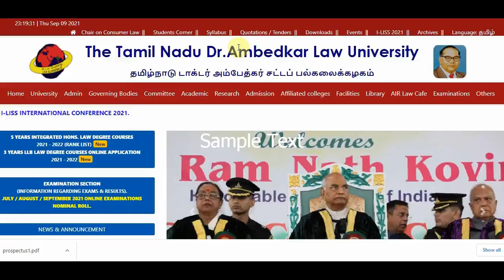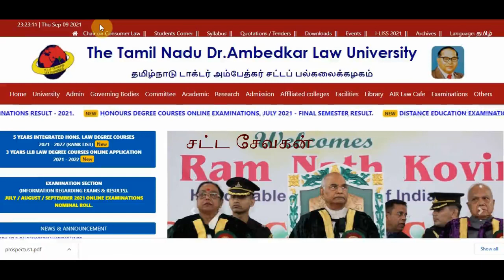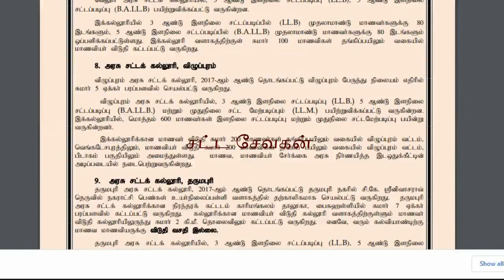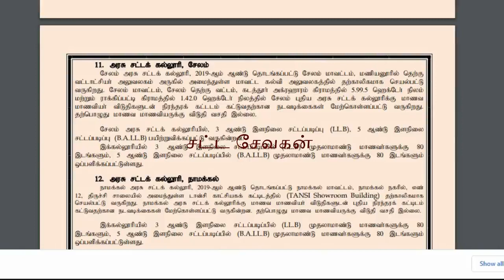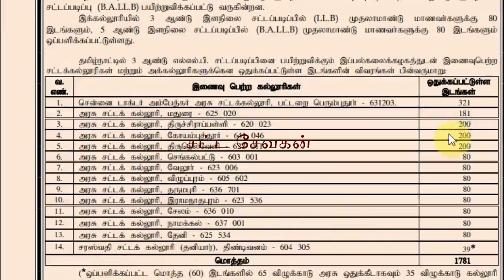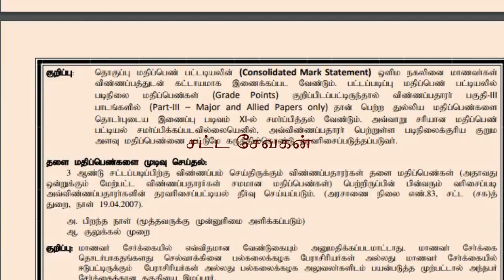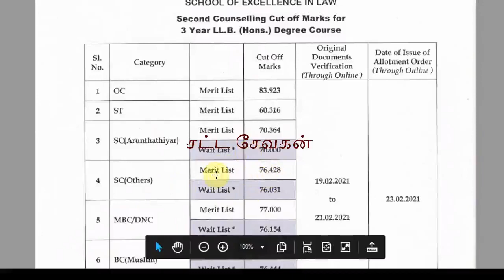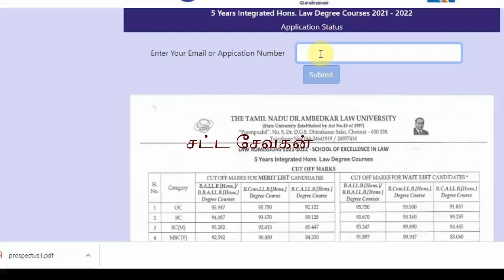அரசு சட்டக் கல்லூரி மாணவர் சேர்க்கை|2021-2022 | 3 YEAR LLB LAW DEGREE ADMISSION |TNDALU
2022 -3 வருட சட்டப்படிப்பு  விண்ணப்பம் தொடக்கம் | 3 YEAR LLB LAW DEGREE ADMISSION |SOEL LAW |TNDALU|
மூன்று வருட சட்டப்படிப்பு முழு விளக்கம்
GOVT LAW COLLEGES ADMISSION PROCESS 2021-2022
⚖️ School of Excellence in Law, அம்பேத்கர் சட்டப் பல்கலைக்கழகம், பிற சட்டக் கல்லூரிகளில் 3 வருட , B.A. LLB உள்ளிட்ட சட்டப் படிப்புகளில் சேர 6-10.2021 -ம் தேதி வரை இணையதளத்தில் விண்ணப்பிக்கலாம்.

TAMILNADU GOVERNMENT LAW COLLEGE ADMISSION 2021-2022
டாக்டர் அம்பேகார் சட்டப் பலகலை கழகம்  விண்ணப்பம்
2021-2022 சட்டக் கல்லூரி மாணவர் சேர்கை தொடக்கம்
I. SCHOOL OF EXCELLENCE IN LAW:
(The Tamil Nadu Dr.Ambedkar Law University, Perungudi Campus,
Dr. M.G.R. Salai, Near MRTS Tharamani Railway Station, Chennai -113)
Courses Offered
1) B.A.LL.B.(Hons.) Degree Course
2) B.B.A.LL.B.(Hons.) Degree Course
3) B.Com.LL.B.(Hons.) Degree Course
4) B.C.A.LL.B.(Hons.) Degree Course

சட்ட சேவகன்
satta sevakan
satta sevagan
tamil sattam
தமிழ் சட்டம்
தினம் ஒரு சட்டம்